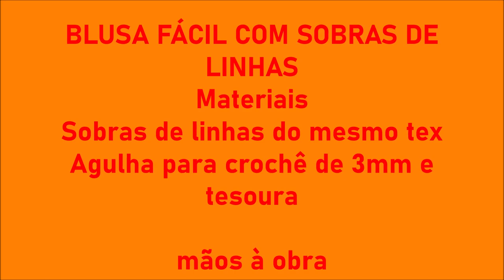BLUSA EM CROCHÊ COM SOBRAS DE LINHA. VESTE G A GG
MATERIAIS
SOBRAS DE LINHAS COM O MESMO TEX OU APROXIMADO
TESOURA

FAÇA PARTE DO MEU GRUPO DE CORCHÊ NO FACEBOOK